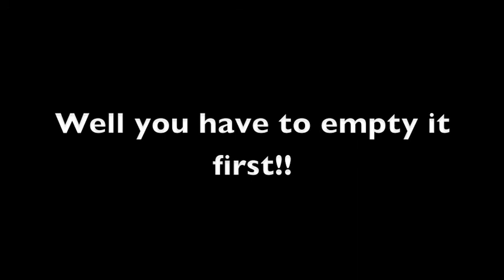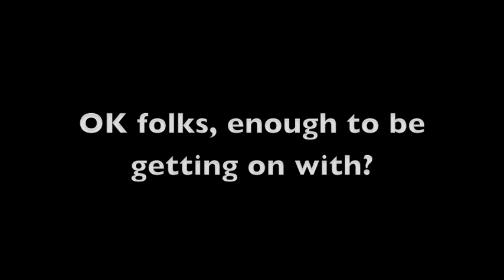Earth Day Tribute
Just a little something from me to the world...